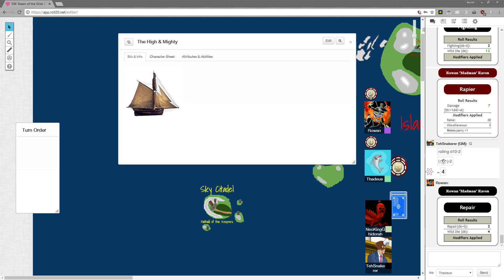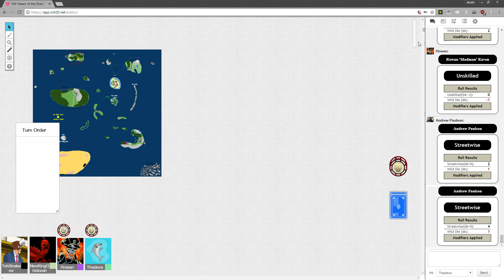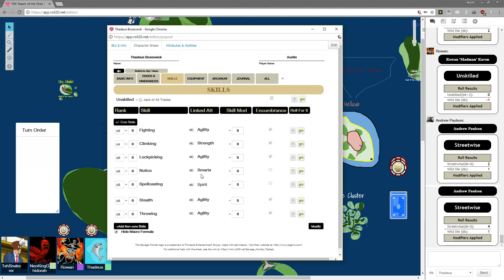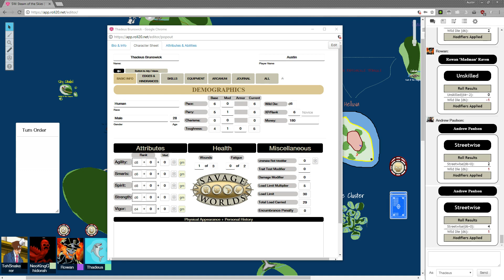Savage Skies Game 3-2: Gangsters and Goliaths